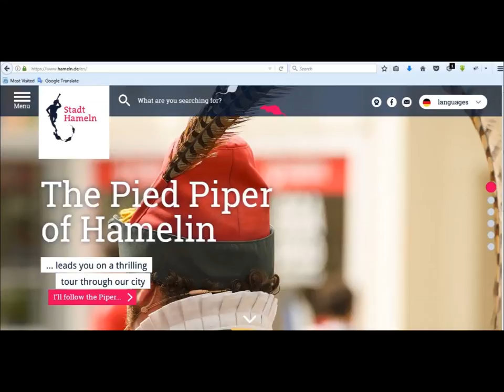হ্যামিলনের বাঁশিওয়ালা কি নিছক গল্প, নাকি এর কোন বাস্তব ভিত্তি আছে...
হ্যামিলনের বাঁশিওয়ালা গল্পটি মোটামুটি আমাদের সবারই জানা, তবে এর পেছনের কাহিনীটা একটু ভিন্ন, এটা কিছুটা ইতিহাস আর কিছুটা পৌরাণিক কাহিনীর মিশ্রনেই রচিত।